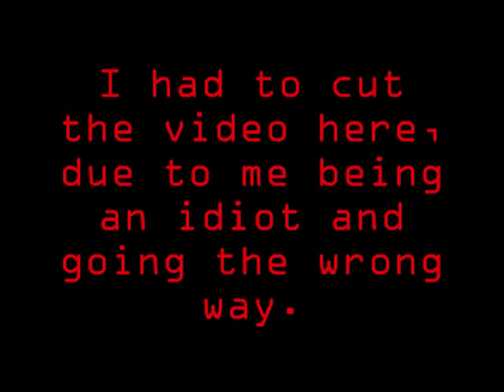Let's Play "Secret Of Mana" Ep. 2 - This couldn't have been more awful...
Well, a fitting follow up to a bad start, two fails of the same video. Next part coming soon now I've worked out where to go!

Continuing my LP of Secret of Mana on the SNES I fight a giant flipping wasp thing and fail repeatedly, only to get lost! We also find out the significance of our new sword!